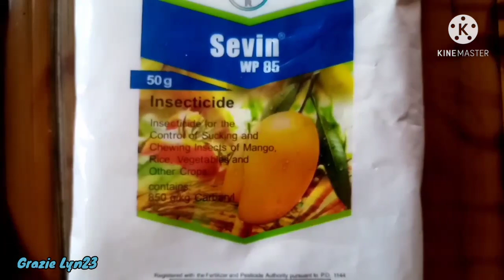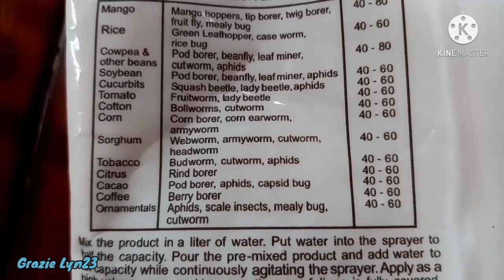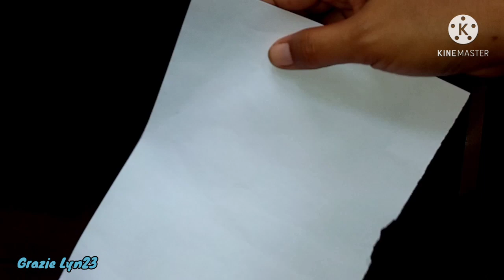Ano ang gagawin para hindi dapuan ng insekto ang mga mayana /How to prepare sevin /mayana care tips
Step by step preparation of sevin. How and when to apply it in our plants.

This is the link kung paano magkakaroon ng maraming sanga ang mayana.